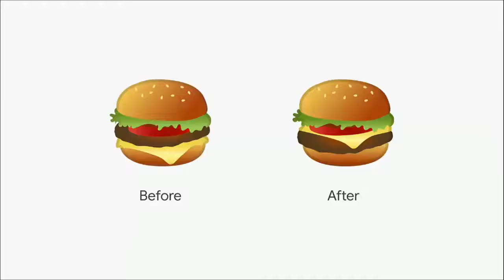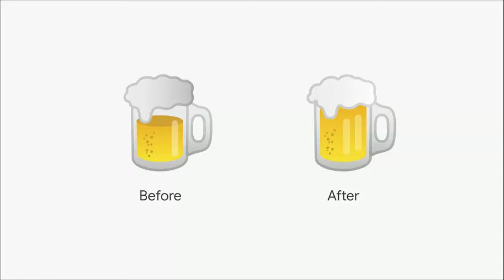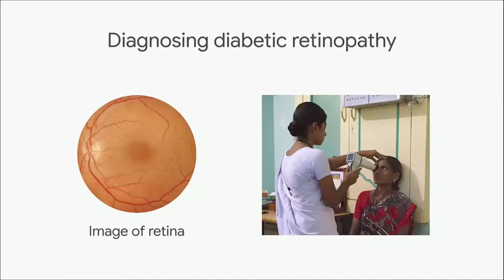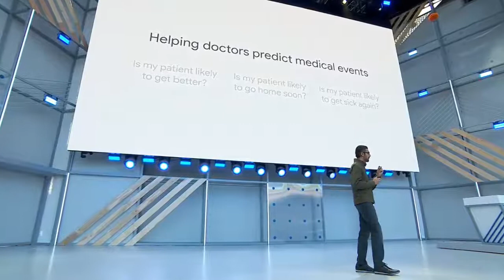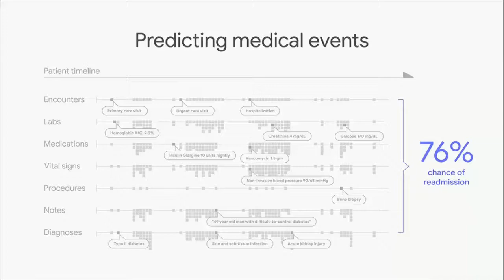Google IO 2018 Sundar Pichai keynote || upcoming projects of google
Google
Google IO
Google IO 2018
Sundar Pichai
Google ceo
Google developer
Google keynote
Google io
Google io 2018 keynote
Google io 2018 Sundar pichai
Google llc
Google inc